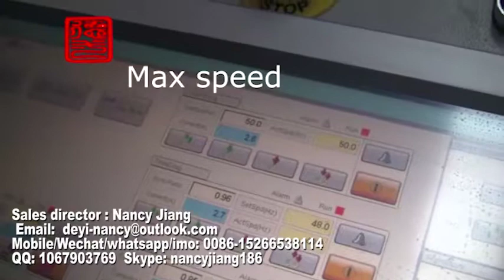air bubble wrap making machine bubble film machine, air bubble extrusion machine